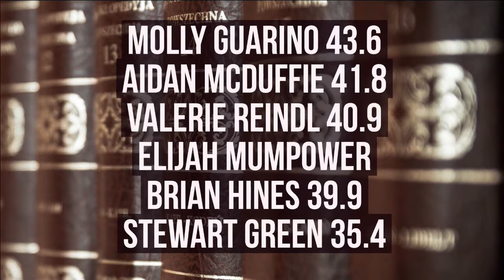PPS - Pirates Unplugged 10-06-2017